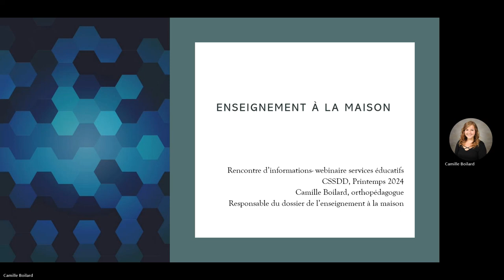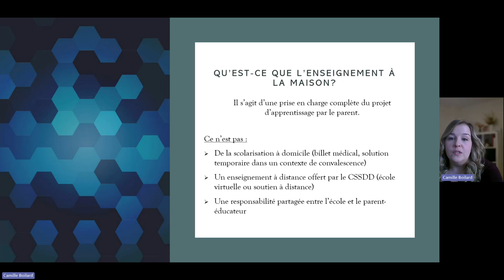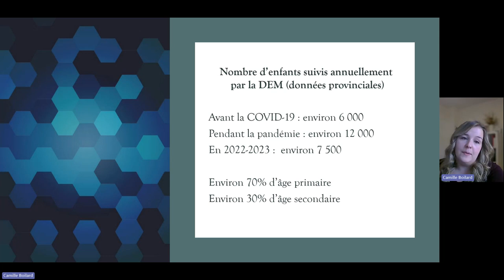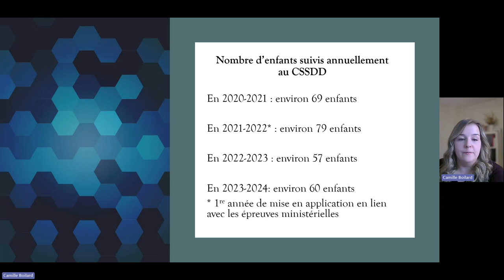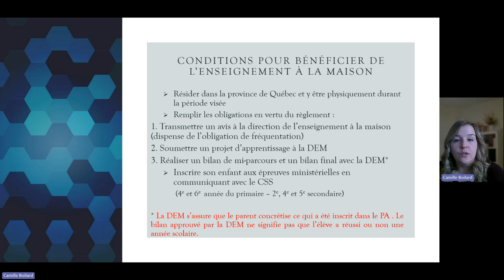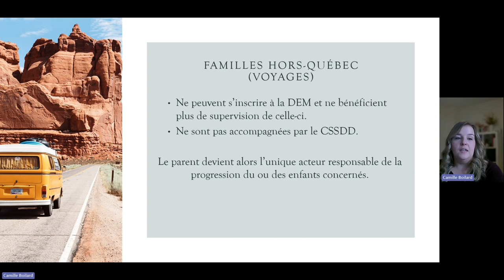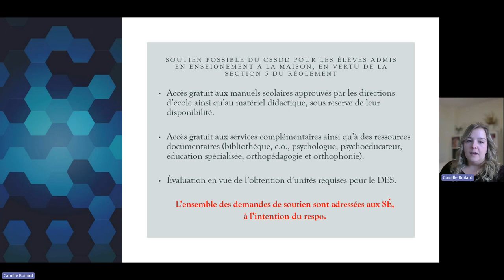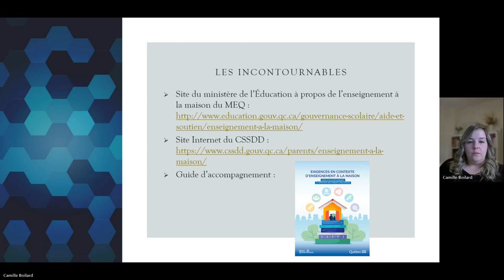26 - Webinaire des SÉ - L'enseignement à la maison